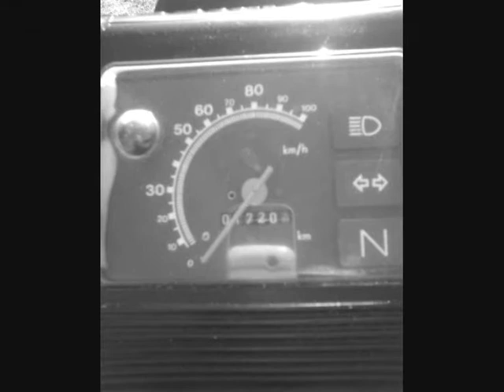ROMAN HAVASI KAYNANA.wmv